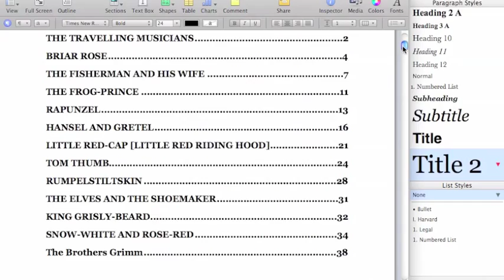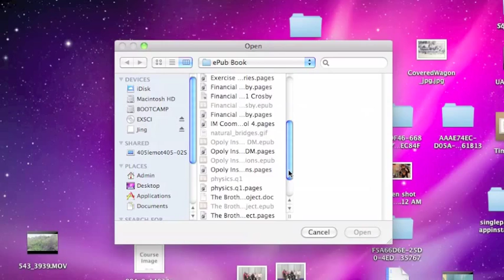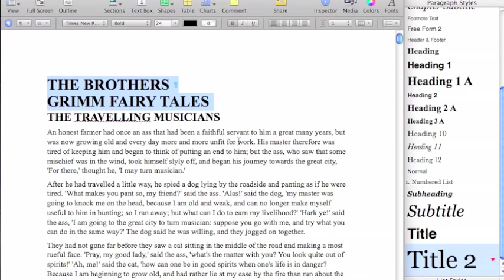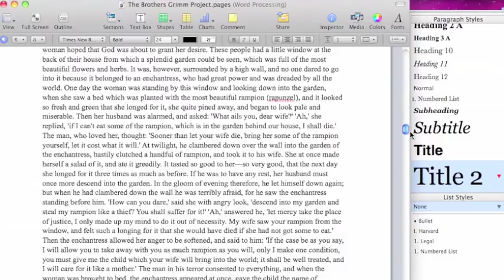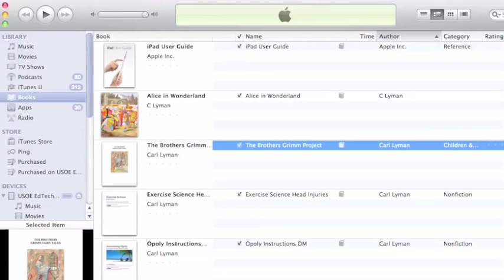ePub - Creating in Pages on a Mac.m4v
Creating eBooks (ePub) in Pages on a Mac. This is a step by step to create Grimm's Fairy Tale book using public domain text and photos.